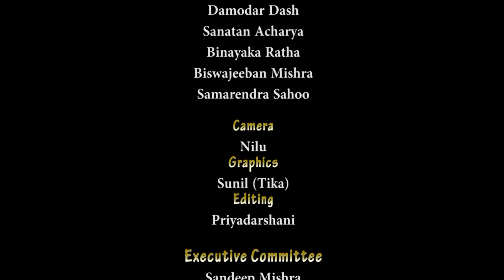Classic Pala | Raghubansa 5 | Gayak Samrat Prahallad Sahoo | ପାଲା ରଘୁବଂଶ | SJPRF